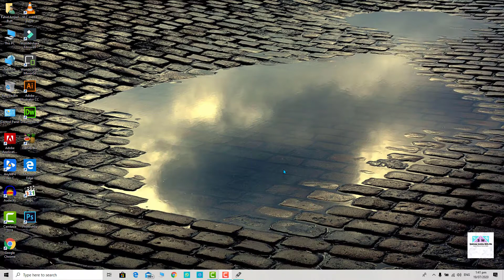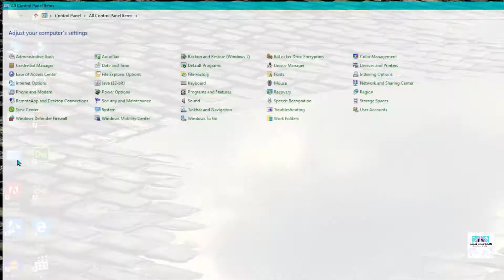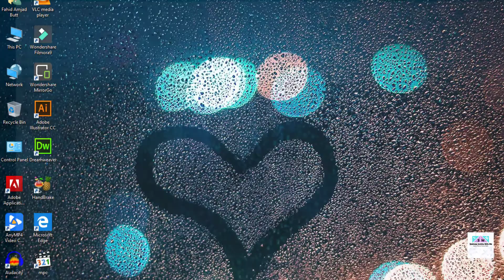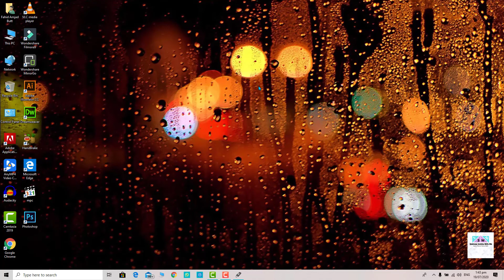MBR vs GPT | How to check disk partition | Computer Management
After watching this tutorial you will be able to understand the difference b/w your hard disk partition pattern whether it is MBR or GPT..
How to check disk partitio MBR vs GPT..

How to Check your Disk Partition Style
MBR  or GPT
Computer/Laptop Partition Scheme
                    MBR or GPT
Disk Partition scheme
Step by Step Partition MBR or GPT

How to make your USB/ Pen drive bootable for Windows?

Note: Highly Appricitaed your Suggestion in Comment Section for Future Betterment